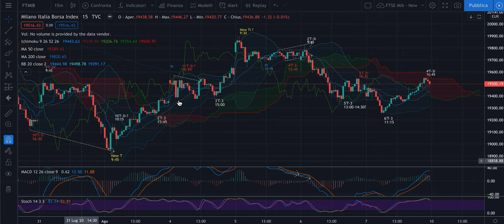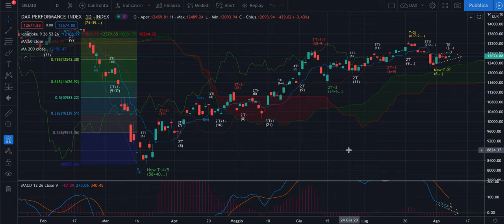DAX + FTSE Mib -Analisi Evoluta di lun 10/08 - Spinta per la partenza del nuovo T+2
Buongiorno,

Nel video varie considerazioni aggiuntive rispetto a quelle espresse nell'analisi del weekend.

Buon ascolto e buona giornata.

Jacopo